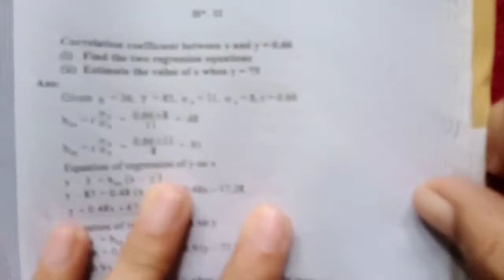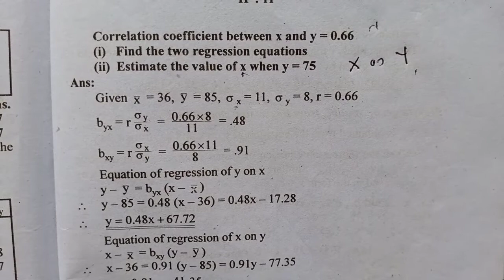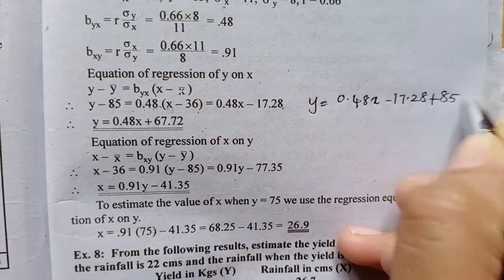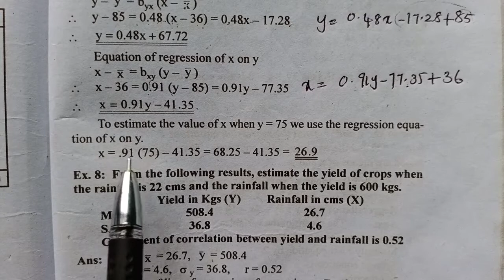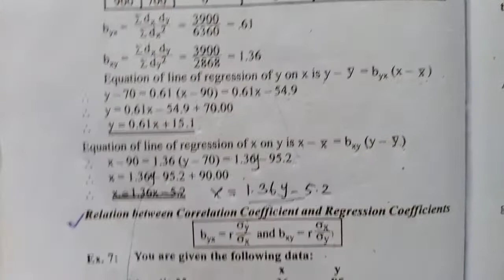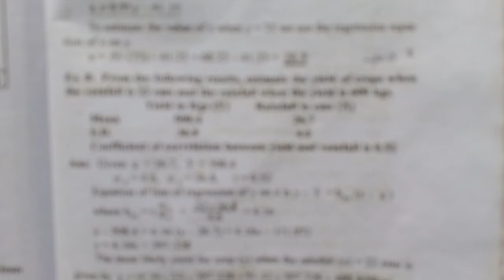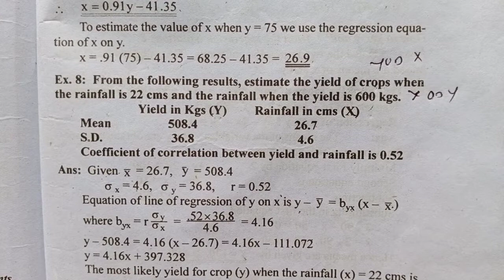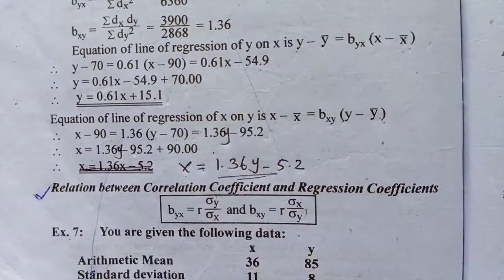Relation between correlation coefficient&regression coefficients|chapter4|3 sem QT|BA ECO|BBA|B com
this Vedio provides information about regression coefficients and correlation coefficient
relationbetweenregressioncoefficient& correlation coefficient#yourECOtutor